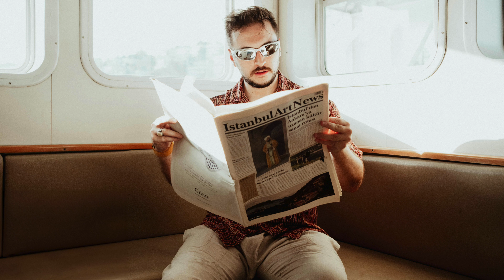Big Z & Treetalk - Bleeding..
Background 📷 •  Photo by Furkan Elveren from Pexels